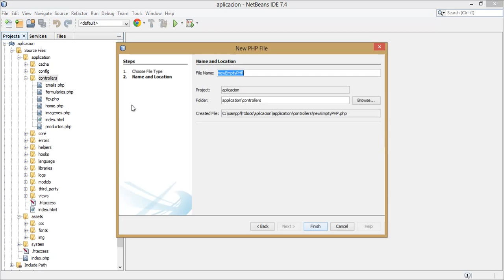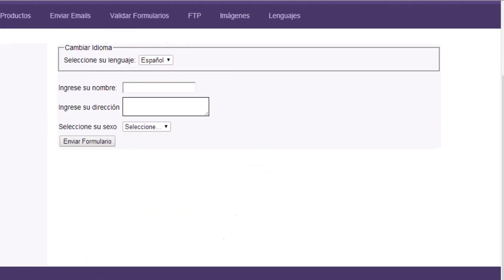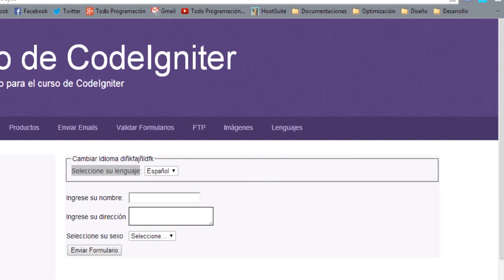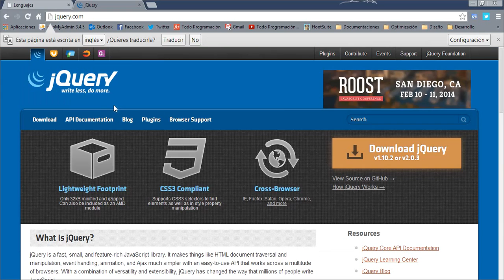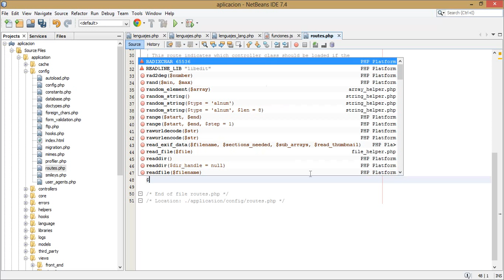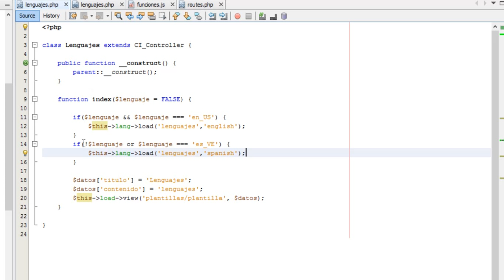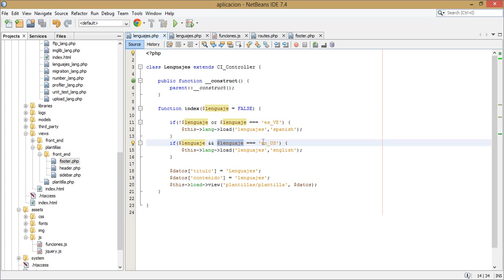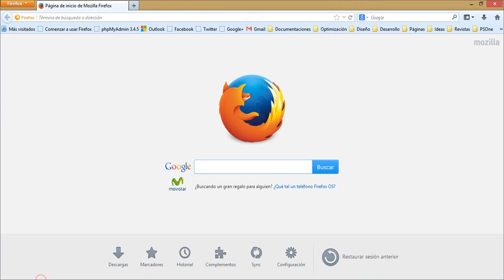18. Librería Lang - Curso de CodeIgniter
En este videotutorial veremos como crear una aplicación multilingüe utilizando para ello la librería Lang. En el video realizaremos un ejemplo muy sencillo cambiándole el idioma a un formulario, pero es solo una demostración de todo lo que podemos lograr con esta librería y un poco de creatividad.